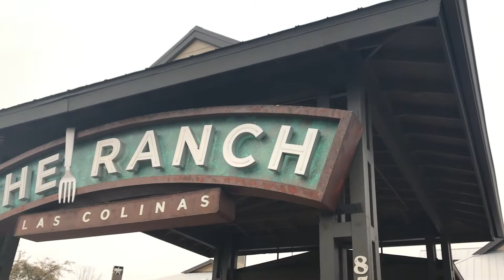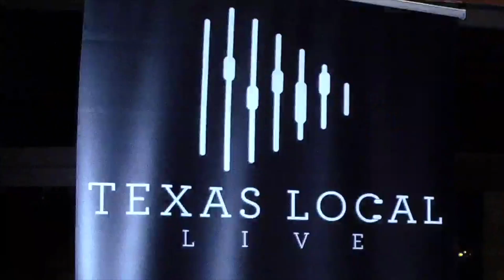Tyler Dixson: Bearded Wisdom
Tyler Dixson is a solid act with a better personality. Do not sleep on him!